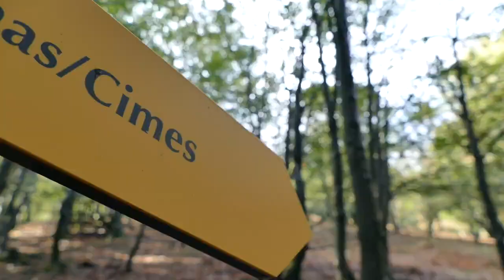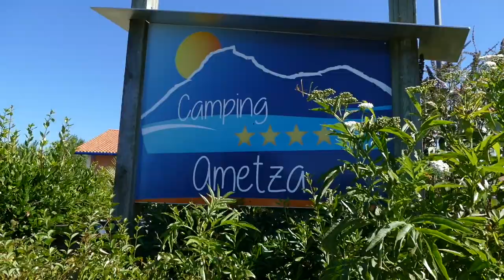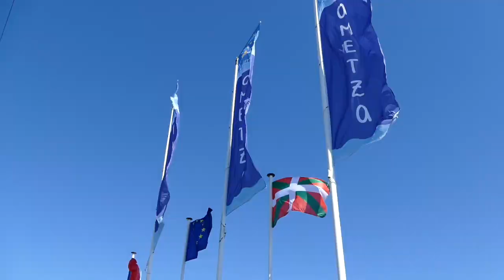Les 3 couronnes - Irun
Le Pays-Basque est une terre pleine de contraste et la zone montagneuse des 3 couronnes, aussi nommée Aiako Harria, en est l’exemple typique.

Cette région a été appelée ainsi en raison de ses 3 sommets majeurs que sont Irumugarrieta, 806 mètres d’altitude, Txurrumurru, 827 mètres et Erroilbide, 837 mètres. Surnommée également les Batailles, vu depuis Biarritz, on a l’impression de voir un profil, certains disent que ce serait celui de Napoléon.